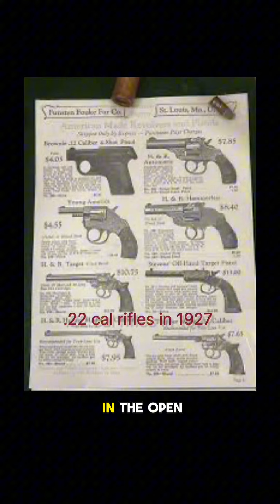A Horrible Tragedy That Happened before Young LucilleBall’s Eyes | Legendary Women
Lucille Ball's  grandfather Fred Hunt played a significant role in her upbringing, especially after her father passed away when she was very young. Her father died of typhoid fever when she was only three years old, and her mother, Desiree “DeDe” Ball, was left to raise her on her own. During this time, Lucy’s grandparents, Fred and Flora Belle Hunt, helped care for her. Fred, in particular, had a strong influence on Lucille, and she often described him as being a father figure during her childhood. She called him “Daddy” her entire life.  When Daddy became responsible for accidentally injuring his neighbors’ son, the family faced devastating consequences, including losing everything they owned. Witnessing Daddy go through hell after this incident broke Lucy’s heart and undermined her trust in our legal system. The family never healed from this nightmare.